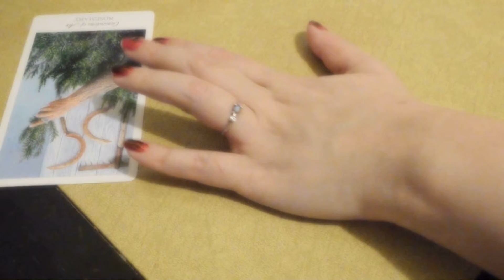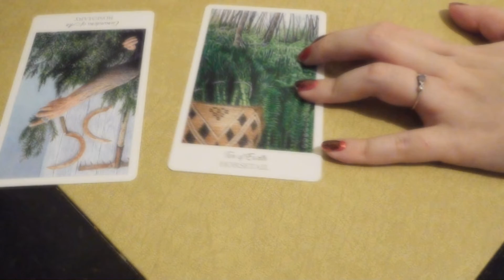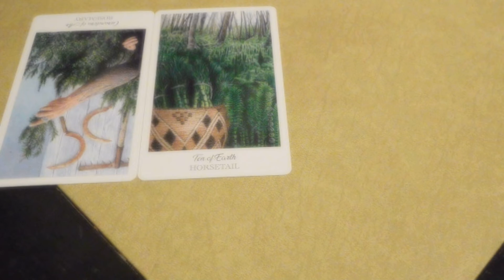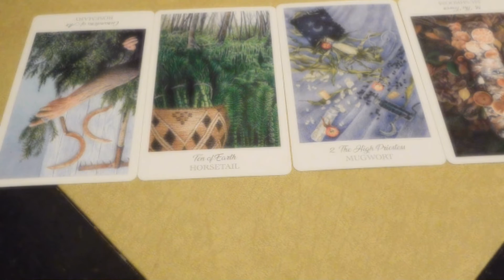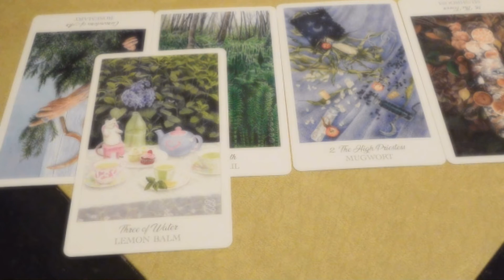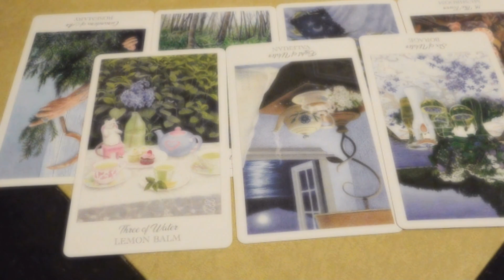Gemini 🔺⭕⭐☂️Squid game 🔺⭕⭐☂️New years 2022 prediction🔺⭕⭐☂️ Tarot reading🔺⭕⭐☂️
🔺 triangle
⭕ circle
⭐ star
☂️ umbrella
💔 broken cookie- wild card of random events could happen

0. Recruit: Lust: the cost of the challenge:
1. red light green light/ The Hibiscus flower has bloomed: success/money/love:
🔺yellow/orange hibiscus- Joy, optimism, excitement, enthusiasm, encouragement, success, strength, positive, thoughts, enlightenment, intellect, jealousy, & sickness.
⭕ pink/ red Hibiscus Love, kindness, harmony, Vitality, strength, power, determination, passion, desire, ambition, motivation.
⭐ gold/ green hibiscus- Healing, wealth, growth, harmony, freshness, fertility, hope, prestige, illumination, prosperity, consciousness.
☂️ Blue hibiscus- Clarity, creativity, faith, truth, loyalty, trust, knowledge, spirituality, serenity, inner nature, spiritual grounding, emotional balance.
💔rainbow hibiscus- anything can happen. good luck! Clarity, creativity, faith, trust, loyalty, truth, knowledge, spirituality, serenity.
2. Sugar honeycombs: Patience: the outcome of 2022 in parts/ or as a whole: 🔺⭕⭐☂️💔
3. Tag of war- Strength-1-12- inner strength, mental wellness throughout 2022?
4. Marbles- the talent of the bluff- what are your wishes/ secrets/ hopes?
5. Hopscotch/ glass bridge- Courage- will you be able to face your fears?
6. Squid game- Endurance for 2022? How will you do in 2022?
extra messages, recap. 🔺⭕⭐☂️💔
0. ☂️ restlessness/ lust
1. ⭐ gold/ green hibiscus- Healing, wealth, growth, harmony, freshness, fertility, hope, prestige, illumination, prosperity, consciousness.
2.💔 good luck...
3.💔 good luck...
4. ⭕ it will come naturally.
5. ⭕ it will come naturally.
6. ⭕ it will come naturally.
outcome overall: ⭕- it will come to you naturally. most of the year is going to be regular things you would do in your day-to-day activities. you might be working on mental health & eating well.